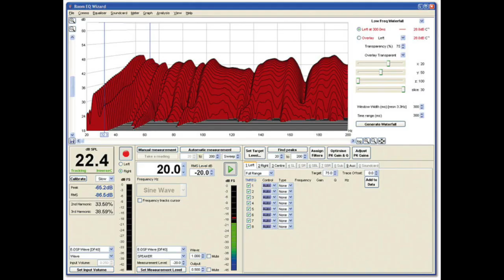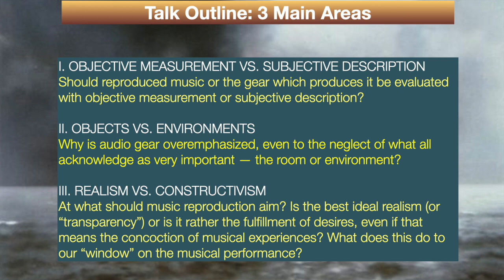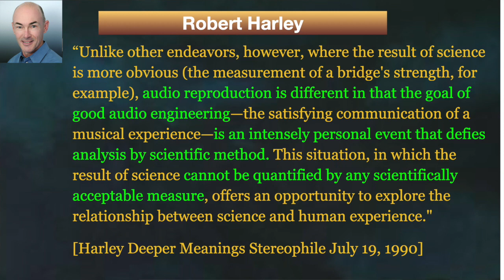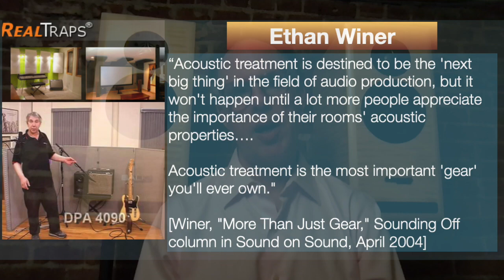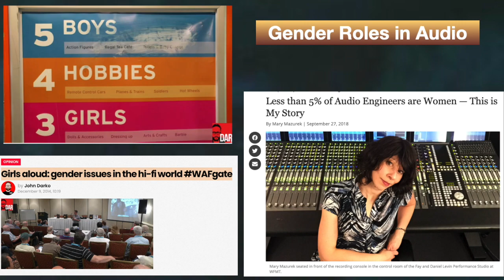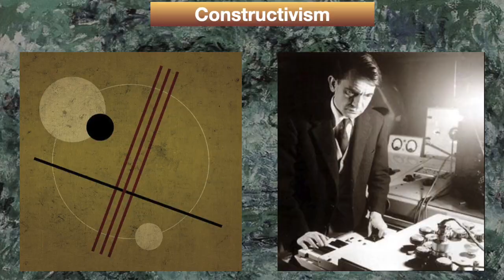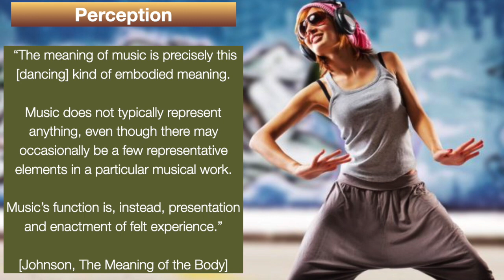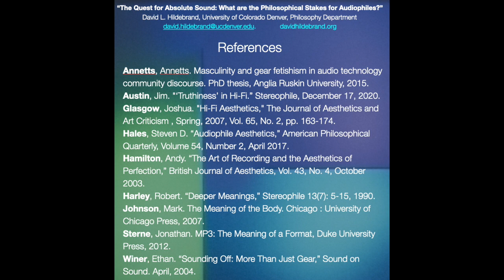HILDEBRAND Quest For Absolute Sound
By David L. Hildebrand, University of Colorado Denver. This is the video for a conference presentation. Its title is “The Quest for Absolute Sound: What are the Philosophical Stakes for Audiophiles?” It introduces three audiophile debates and then describes a couple of ways that each area might be enhanced by a better understanding of some philosophical issues laying under their surface.
I. OBJECTIVE MEASUREMENT VS. SUBJECTIVE DESCRIPTION
Should reproduced music or the gear which produces it be evaluated with objective measurement or subjective description?
II. OBJECTS VS. ENVIRONMENTS
Why is audio gear overemphasized, even to the neglect of what all acknowledge as very important — the room or environment?
III. REALISM VS. CONSTRUCTIVISM
At what should music reproduction aim? Is the best ideal realism (or “transparency”) or is it rather the fulfillment of desires, even if that means the concoction of musical experiences? What does this do to our “window” on the musical performance?